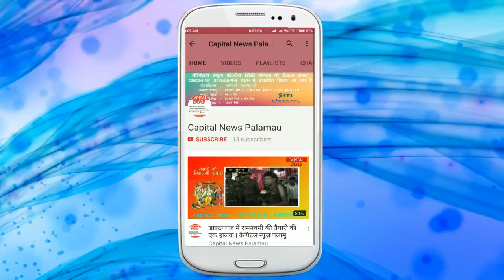पलामू -बिजली विभाग का अजीबोगरीब मामला , बिना कनेक्शन के ही भेज दिया 3 लाख का बिल